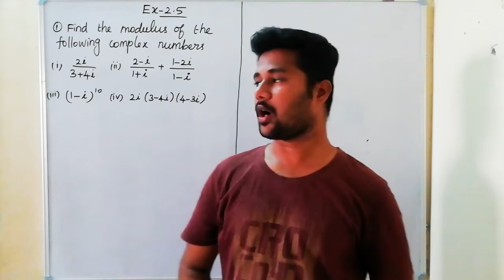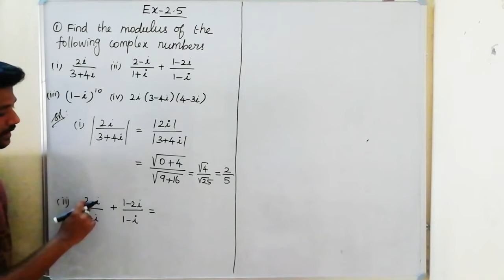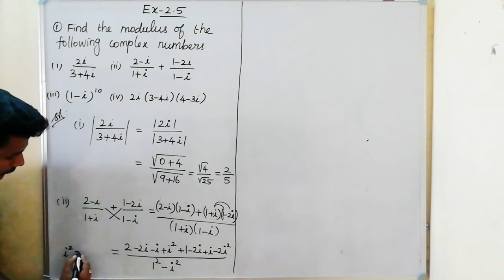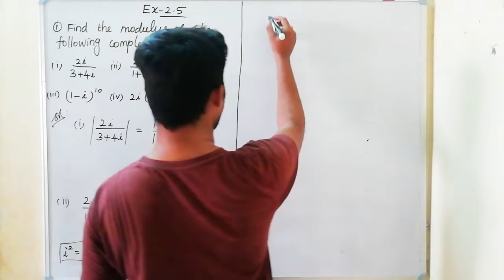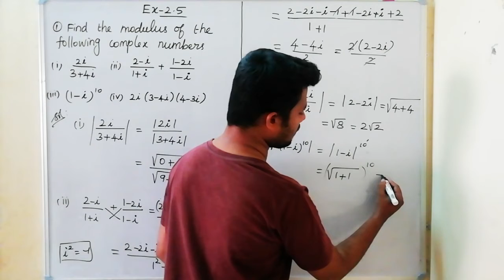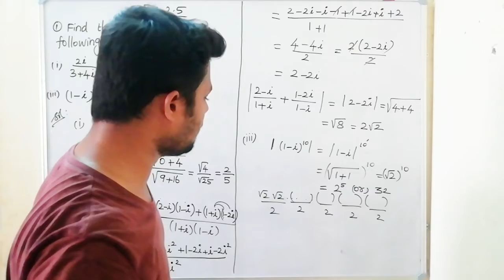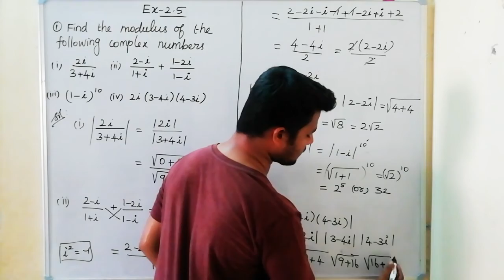12th maths chapter 2 Exercise 2.5 - 1 Complex Numbers Miracle maths Tamilnadu new syllabus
12th maths chapter 2 Exercise 2.5 - 1 Complex Numbers Miracle maths Tamilnadu new syllabus